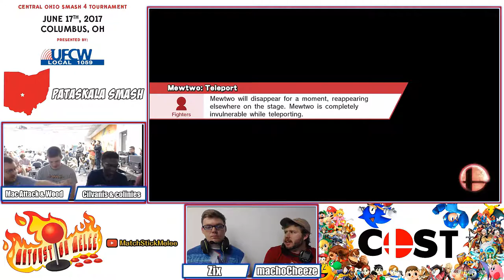COST 2017 ~ Smash 4 ~ Teams Losers Final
Footage from the first-ever COST event (Central Ohio Smash 4 Tournament) held in Columbus, OH on June 17th, 2017.

Cilvanis (MewTwo)/colinies (Fox) vs WOOD (Wario, G&W)/MacAttk (Mac)